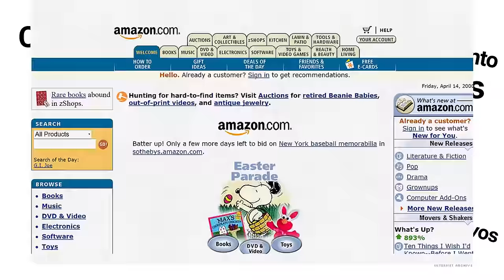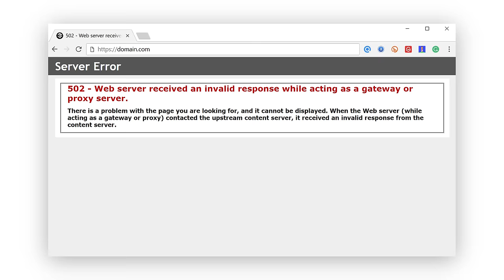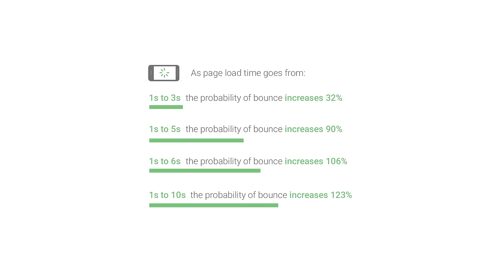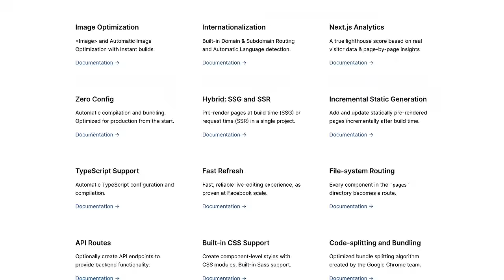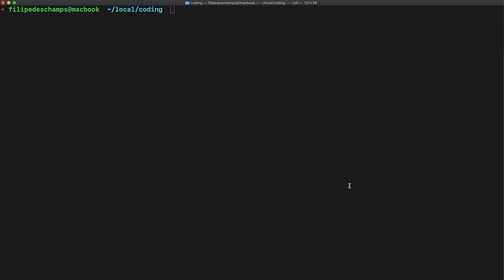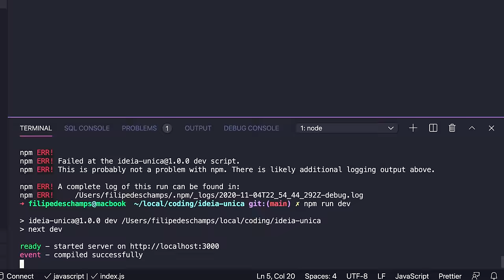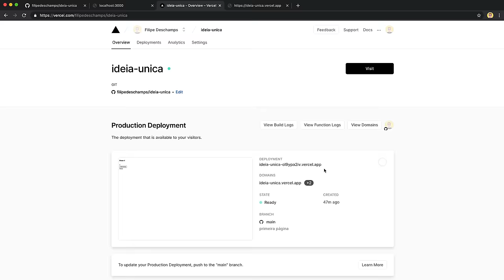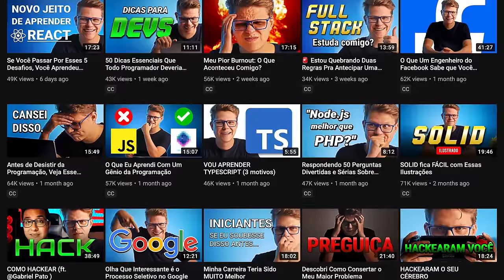Como Eu Programo e Hospedo Sites da Forma Mais Moderna que Existe [GUIA DEFINITIVO]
NÃO EXISTE UM VÍDEO COM TANTO CONHECIMENTO CONSOLIDADO EM UM ÚNICO LUGAR NESSE CANAL. Principalmente sobre como criar um site usando o framework frontend mais moderno da atualidade e hospedar ele gratuitamente, com altíssima performance e disponibilidade. Na verdade é um framework "full stack", pois cobre tanto os problemas relacionados a frontend quanto backend. Então se você já é Programador Web (Web Development) e gosta de tecnologias como HTML, CSS e JavaScript, ou quer aprender a programar do zero, este vídeo vai mexer com você de várias formas, principalmente sobre um conhecimento antigo em Desenvolvimento Web que está mentindo para você. Ainda mais se você gosta de novas tecnologias, pois isso não vai faltar nesse vídeo, com destaque ao Next.js (NextJS), como fazer um "deploy react app" na infraestrutura cloud da Vercel e também tecnologias de suporte como Node.js e React (React JS). Você vai ver até um pouco sobre a história da internet mostrando a diferença entre páginas estáticas, páginas dinâmicas e single page application.

▸ S.O.L.I.D. fica FÁCIL com Essas Ilustrações